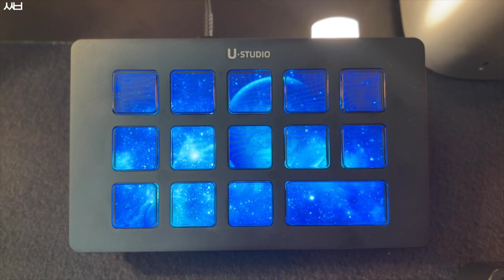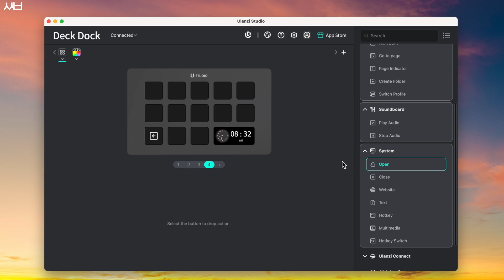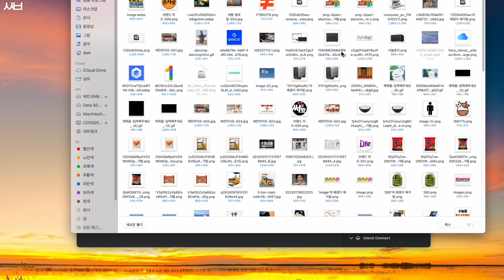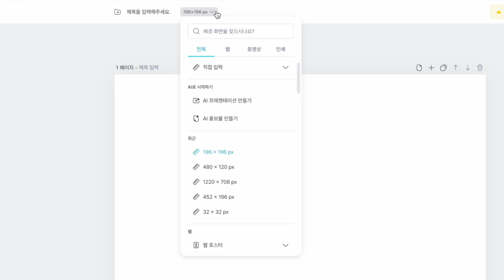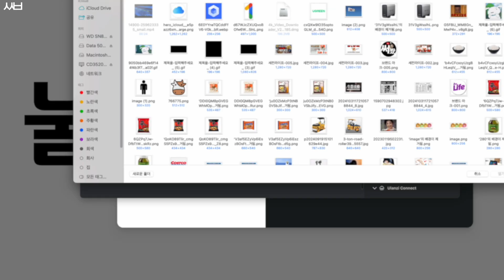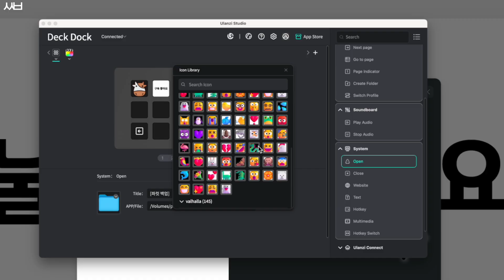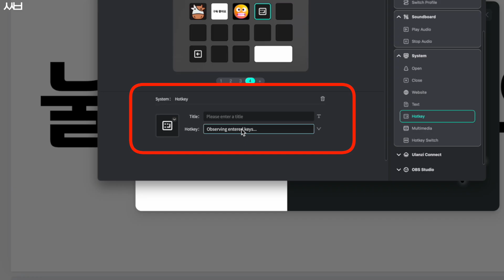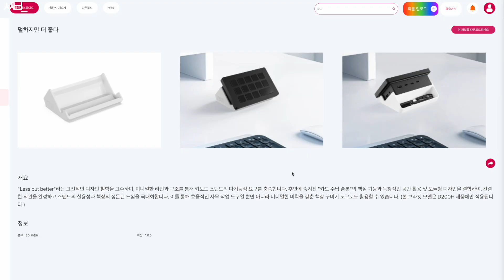울란지 D200H 한 달 실사용 후기! 효율 30% 증가? 앱 실행, 핫키, 아이콘/GIF 설정 완벽 가이드 | 한글화, 나스 연결, 아쉬운 점 모두 정리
1. 업무 효율성 증가 : 울란지 D200H 한 달 사용으로 단축키(핫키) 활용도가 높아져 업무 효율이 약 30% 증가했습니다. 파이널 컷 컷 편집 같은 작업을 '핫키'로 빠르게 처리합니다.

2. 쉬운 커스텀 및 설정 : 'Open' 기능을 드래그하여 앱 실행(예: 파이널 컷) 이나 나스(NAS) 폴더를 바로 여는 설정이 간단합니다.

3. 다양한 아이콘 활용 : 아이콘에 GIF 이미지(최대 300KB)를 포함해 움짤을 넣을 수 있으며 , PNG 파일도 가능합니다. 울란지 앱스토어에서 아이콘 팩(예: 3D 이모지)을 다운로드해 적용할 수도 있습니다.

4. 한글화 및 개선 요청 : 최신 버전에서 아이콘 이름 부분의 한글화가 안정화되었습니다. 하지만 전체 메뉴 한글화(언어팩) 및 스피커-이어폰 전환 기능 추가 가 필요합니다. 기기가 갑자기 잠자기 화면으로 진입하는 오류도 있습니다.

🌟 타임라인 제공
00:00  울란지 D200H 한 달 사용 총평 및 업무 효율성 30% 증가.
01:03  앱 실행(파이널 컷), NAS 폴더 연결 등 아이콘 기능 설정 방법 상세 튜토리얼.
04:27 아이콘 커스텀: 로컬 GIF 파일(300KB 이하) 적용 및 울란지 앱스토어 아이콘 팩 활용법 시연.
08:41 핫키(단축키) 설정 방법 (파이널 컷 예시)
09:55  한글화 안정화(아이콘 타이틀), 3D 스탠드 가격 문제, 기능 부재(스피커-이어폰 전환), 갑작스러운 잠자기 진입 오류 등 아쉬운 점 및 향후 계획 공유.